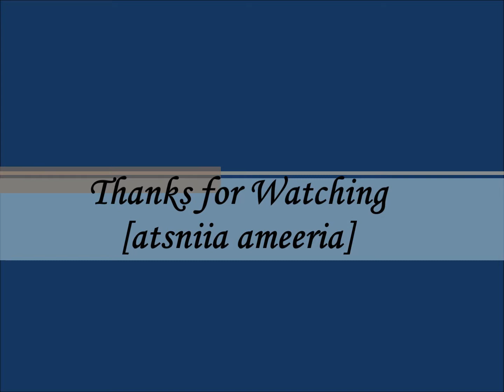Boutique d'occasion pour nova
Boutique d'occasion pour nova, Sainte Anne De Bellevue, Montreal, Canada